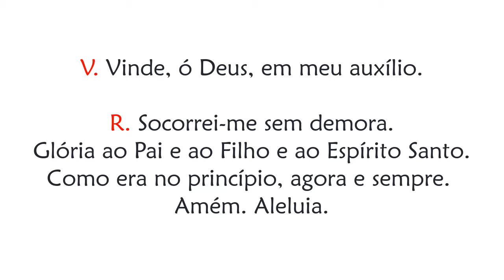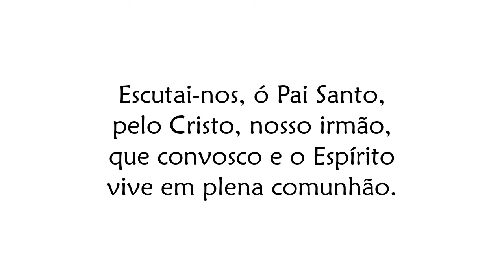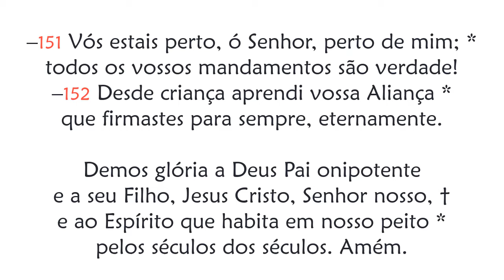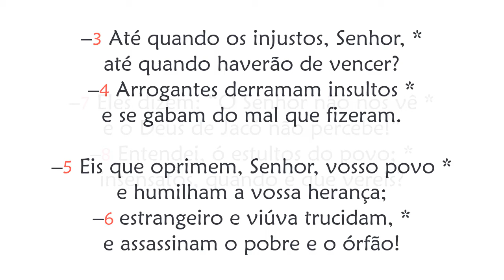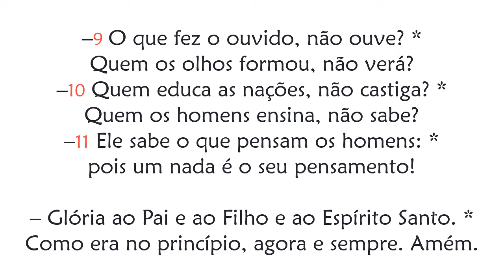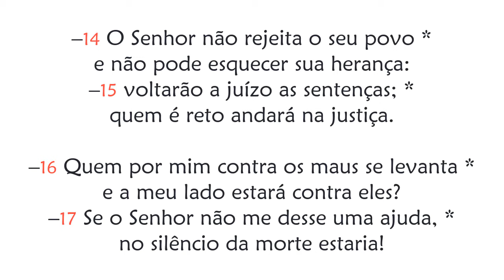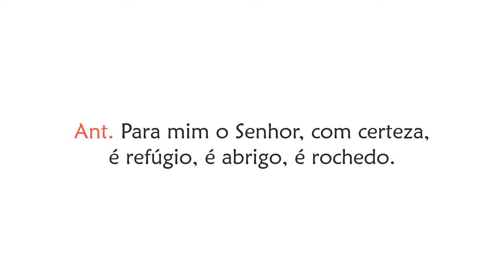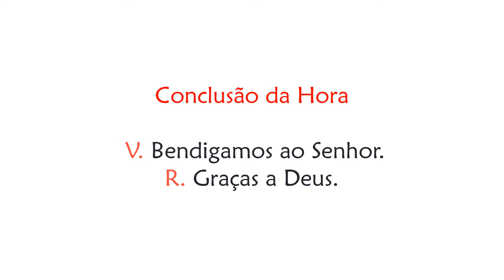Hora Nona de Quarta-feira da 8ª Semana do Tempo Comum